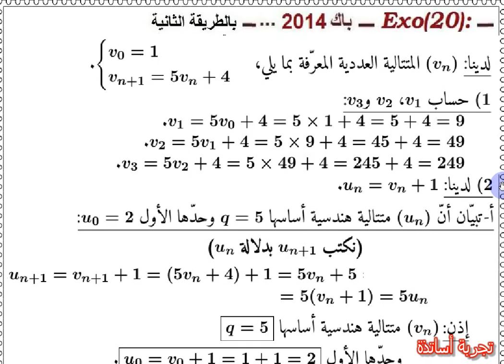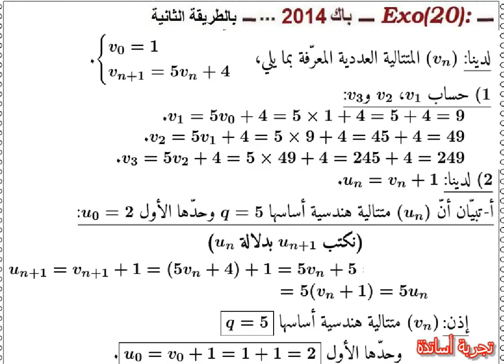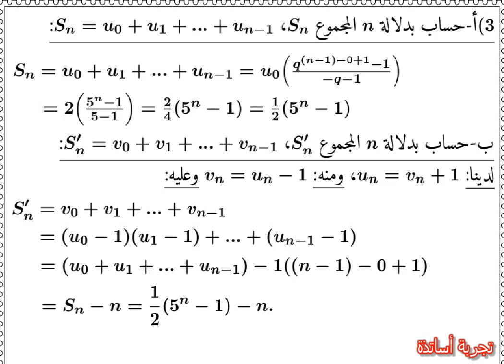المتتاليات العددية ثالثة آداب حل باك 2014 الموضوع الثاني